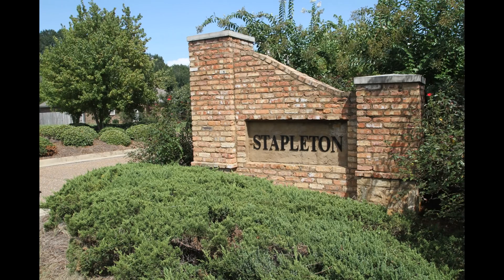118 Stapleton Drive, Canton , MS 39046